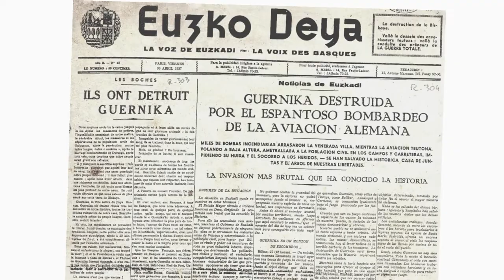Prismáticos / Prismatikoak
Se trata de unos prismáticos de la marca C.P. GOERZ BERLIN y modelo 8X HELI TRIEDER D.R.P., pertenecientes a la Legión Cóndor y hallados con toda probabilidad en el Convento de Franciscanos de Forua, localidad vecina a Gernika.
C.P. Goerz Berlin markako eta 8X Heli TRIEDER D.R.P. modeloko prismatikoak dira, Kondor Legioko soldadu batenak, eta ziurrenik Gernikatik gertu dagoen Foruko Frantziskotarren Komentuan aurkitu zituzten.